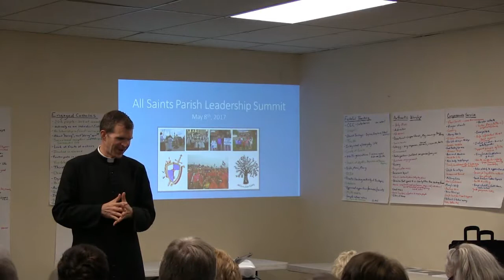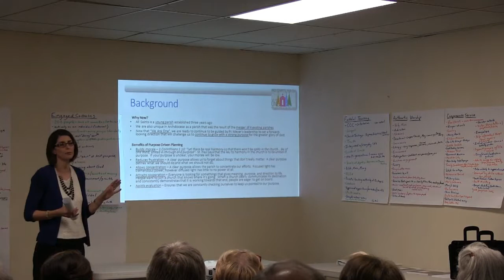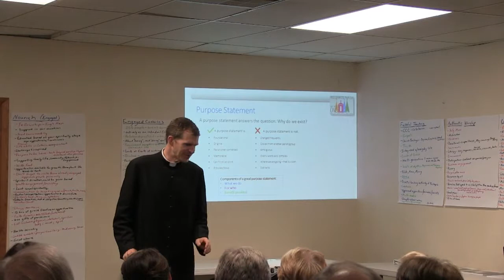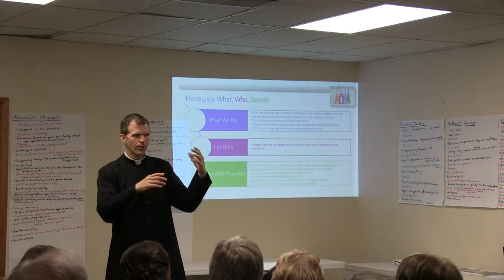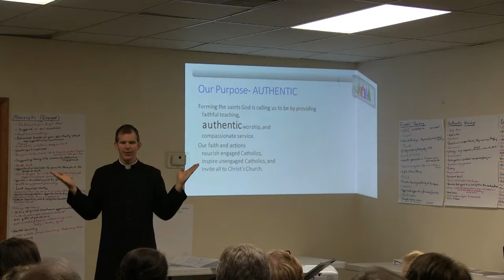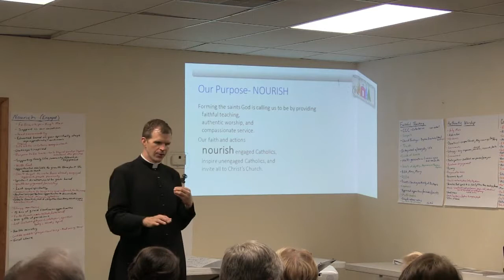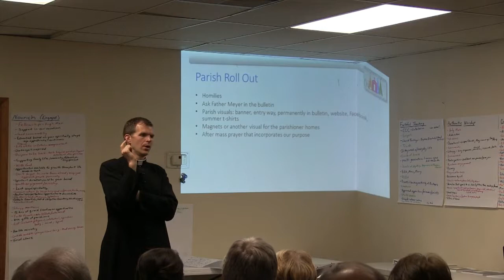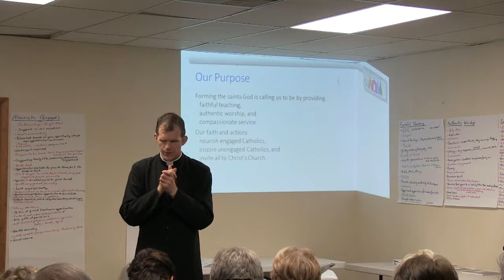All Saints Parish - Leadership Summit - 5.8.17